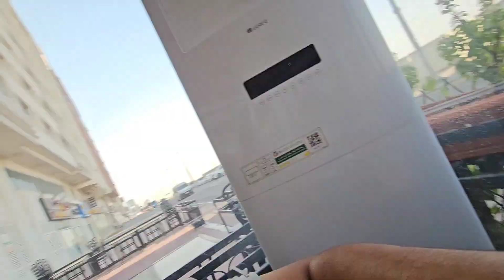Sunday Funday ( Mutton Paya & Lassi )